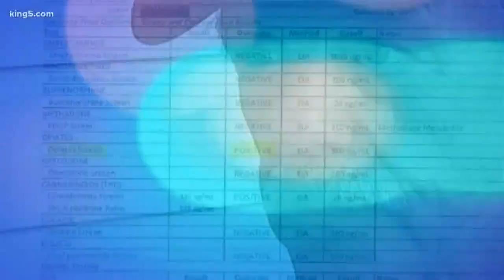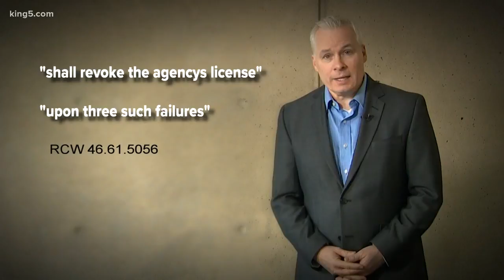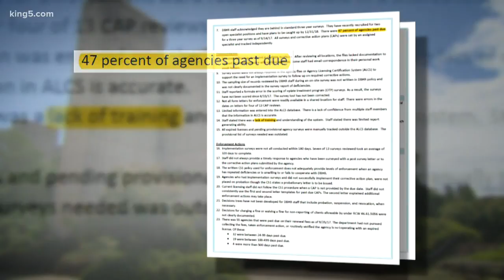Sobriety for Sale: DSHS asks State Patrol to investigate own employees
KING 5 Investigator Chris Ingalls reports.